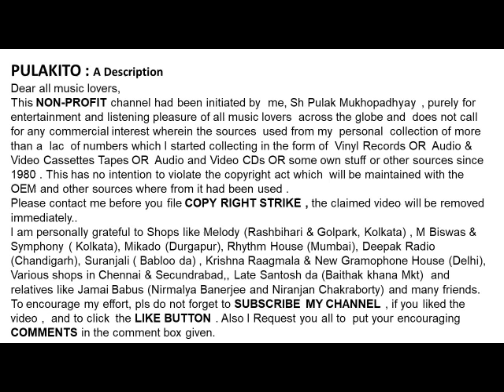মান্না দে -অনেক দিন কেটে গেলো (1973)-Manna Dey- ANEK DIN KETE GELO (1973)-Achena Atithi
অনেক দিন কেটে গেলো  (1973)
মান্না দে
Manna Dey
ANEK DIN KETE GELO (1973)
Lyrics :  Pulak Bandopadhyay
Film:   Achena Atithi
Help Please.